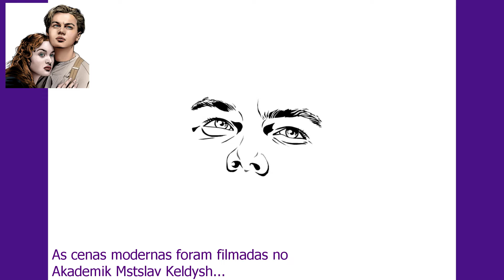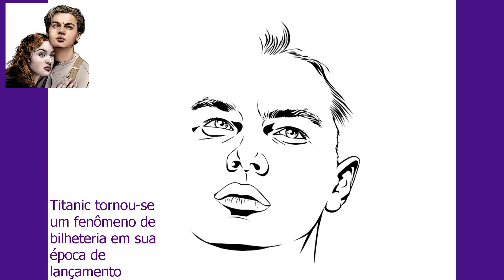Leonardo DiCaprio e Kate Winslet, do filme Titanic - Como desenha / How to draw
Hoje desenhei um par romântico, já tinha feito com Lady Gaga e Bradley Cooper, mas já faz muito tempo. Atendendo a um pedido, achei que seria hora de fazer outro, um dos que marcou história com certeza, afinal quem ainda não viu esse filme? Escreve aí nos comentários se vc é o único que não, e também qual outro artista eu deveria desenhar, lembrando que já tem vídeos do Austin Butler, Scarlett Johansson, Keanu Reeves entre outros. Obrigado pela visita.